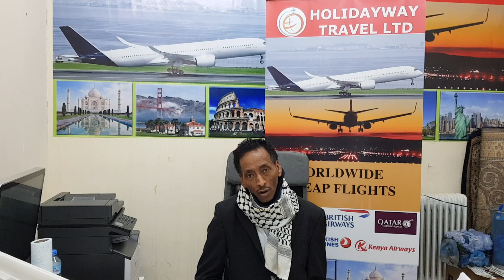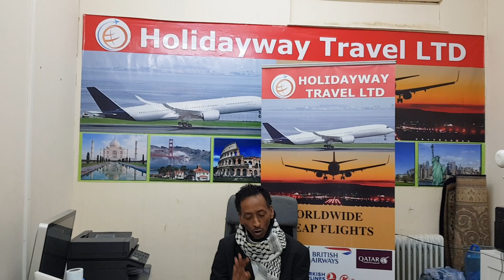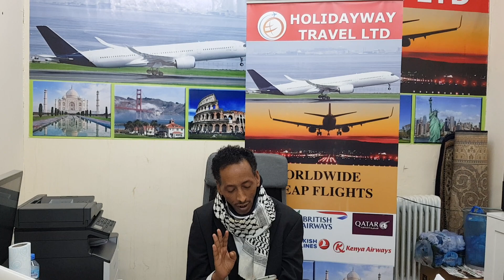gabay macron France